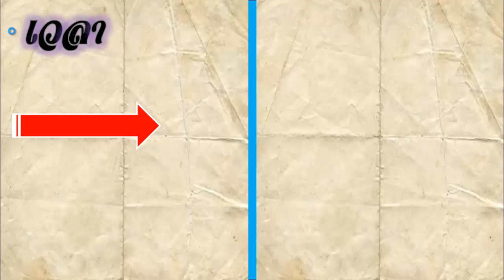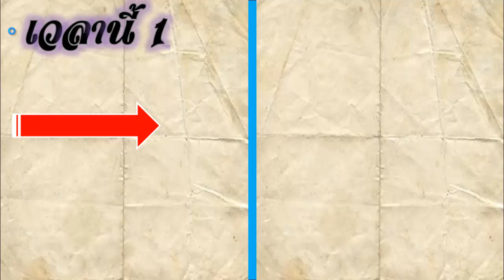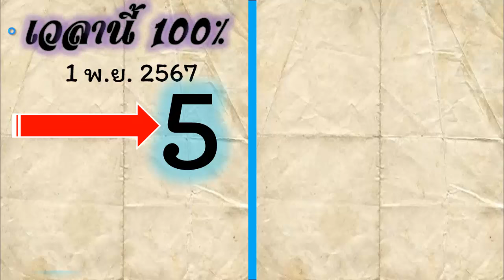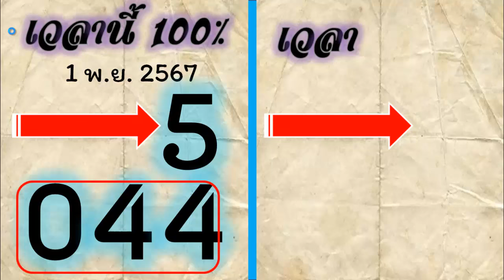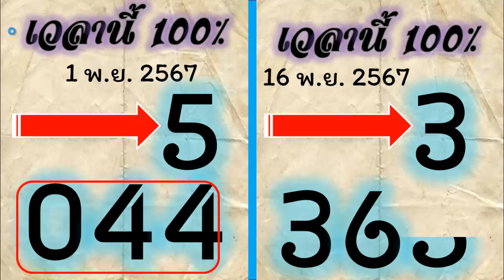ไทยเคล็ดลับ ทดลองออกสลากงวดนี้ เลขทดลองออก 16/11/67 หวยล็อคกองสลาก